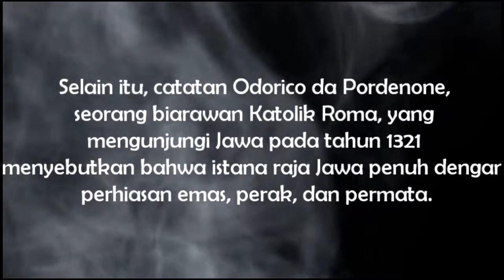MAJAPAHIT - dalam catatan Ma Huan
Sumber Sejarah : Buku SABDA PALON - Karya " DAMAR SHASHANGKA "